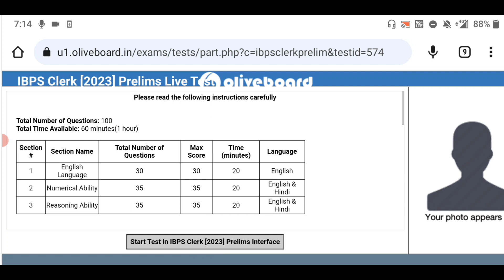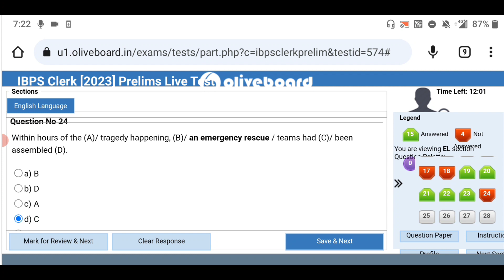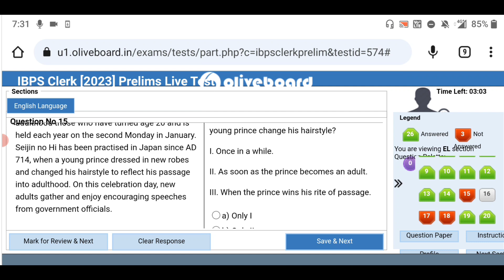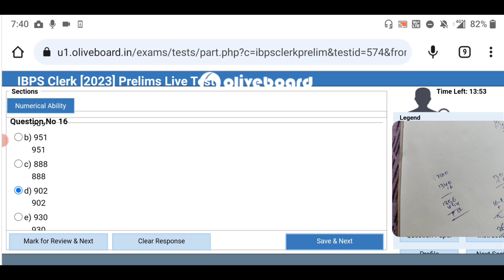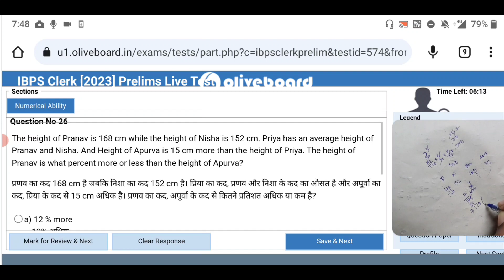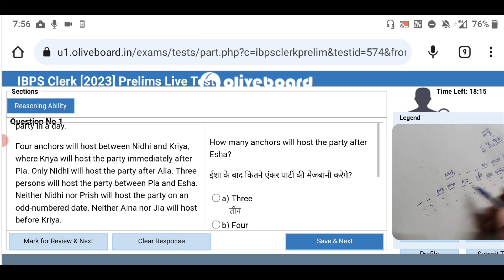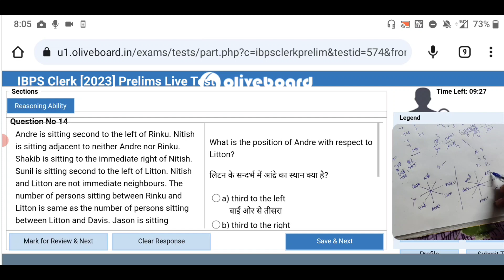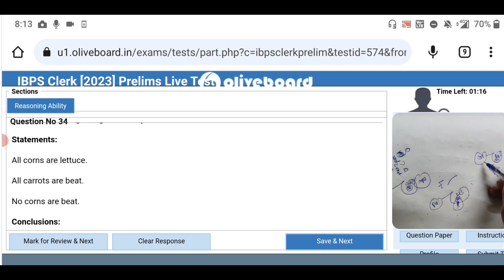🎯✍️ IBPS clerk prelims live mock attempt (july24-25)🔥 test in oliveboard||prelims 2023 🎯